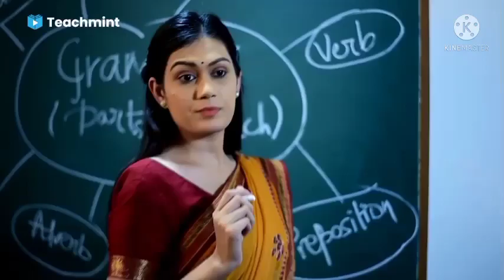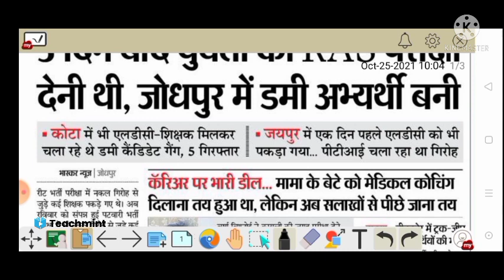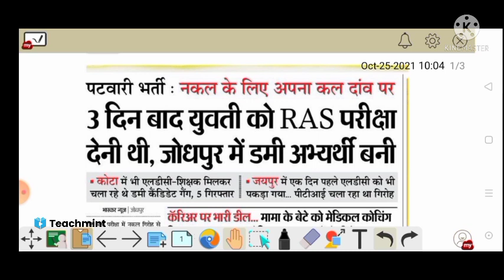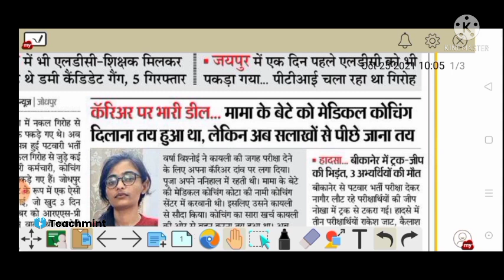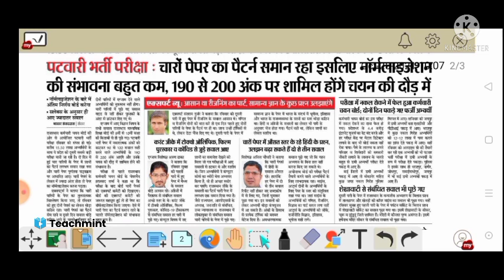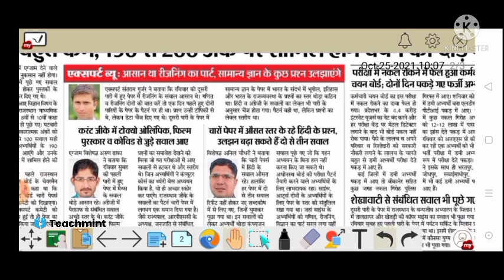patwari cut off 2021, patwari expected cut off, Raj. patwari cut off 2021/ patwari cut off/Teachmint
patwari exam Cut OFF 2021/rajasthan patwari 1 st paper cut off/ Teachmint

patwari paper latest.

RSMSSB Patwari Exam ANSWER KEY 23 October 2021 | Patwar 1st SHIFT ANSWER KEY | Santosh Bishnoi Sir Patwari Answer Key 2021 | Rajasthan Patwari Exam 2021 | 23 October | Paper 1 Shift 1st | Patwari Gk paper Hello Dear Student in This raj police answer key 2021 video we will deeply analysis the Raj police Patwar exam 2021.

In this Answer Key Video we will answer all the question related to Patwari exam answer key 2021 Second shift's Exam like - 1. Patwari Answer Key 2021 PDF download, 2. Patwari Answer Key 2021 kaise dekhe , 3. Patwari Answer Key 2021 cutoff , 4. Patwari Answer Key 2021 download , 5. Patwar answer key kaise download kre, 6. Patwar answer key kaise dekhe
rajasthan patwari 2021 answer key
rajasthan patwari 2021 shift 1 answer key
rajasthan patwari 2021 shift 2 answer key
rajasthan patwari 2021 answer key 23 october 2021
rajasthan patwari 2021 answer key 24 october 2021
rajasthan patwari 2021 answer key 23 oct shift 1
rajasthan patwari 2021 answer key 24 oct shift 2
rajasthan patwari 2021 answer key download